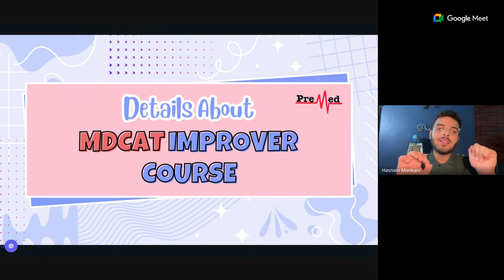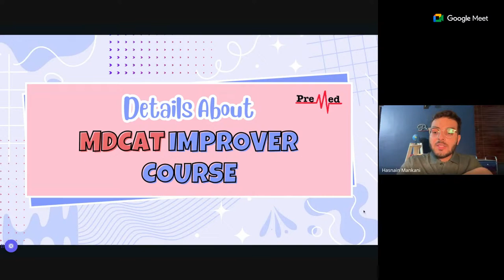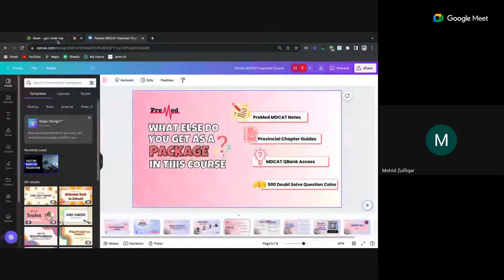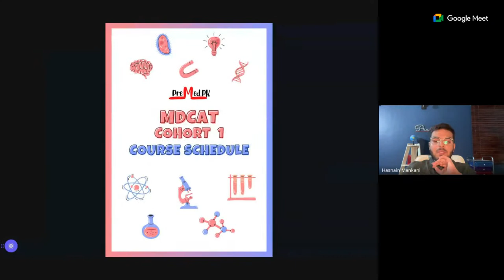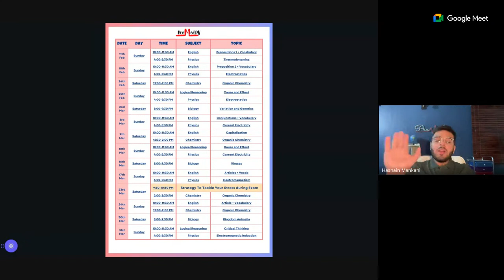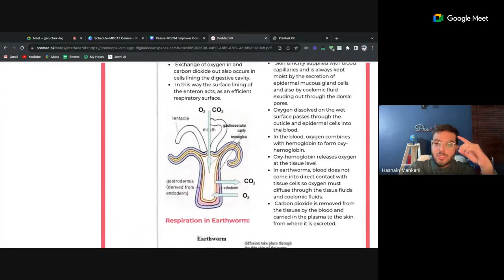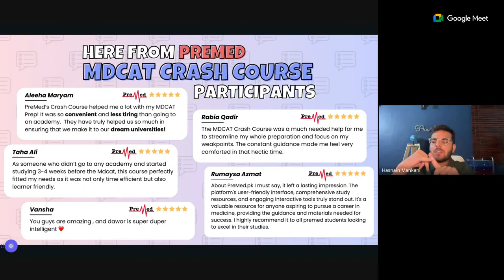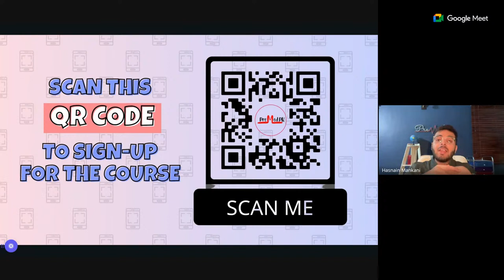PreMed Demo Class 2 for MDCAT Course 2024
Make sure to fill the form to join a Whatsapp group with the selected students as classes will be starting from the 14th of October!!✅

It gives us great pleasure to inform you 📣 that you are invited to attend PreMed’s MDCAT Course!🌟

After the success of our last session in 2023, where we managed to assist over 300 students into getting into their dream medical universities such as Aga Khan Univeristy, KEMU and DOW🩺 by scoring above 180+ in the MDCAT, we are arranging a course for students who will be giving the MDCAT in 2024!

Furthermore, this course can also be taken by improvers, we want you to understand that it is completely okay and thousands of students take a gap year to improve their results and get into the best medical universities so you are not alone.🤗 During this time, you should take out time to spend with family and focus on your hobbies you might have left because of the MDCAT.📊 Alongside this, you should continue studying in small bits so that you do not forget the content and don't have to start from all over again.

This is where our Course will come to be super useful, where you will have direct mentoring from students who will teach you and also keep you on track regarding your studies! Classes will be held where you will be taught all the subjects of the MDCAT including English and Logical Reasoning, along with Paper Attempting Techniques and Time Management.